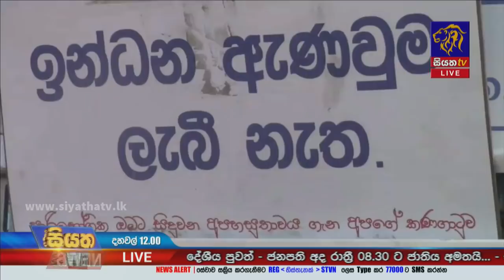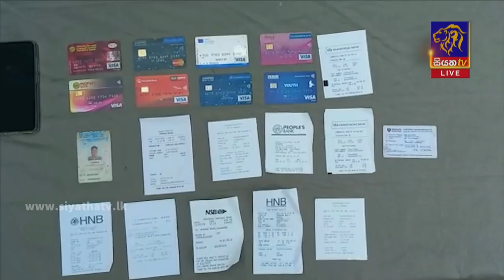Siyatha News | 12.00 PM | 16 - 03 - 2022